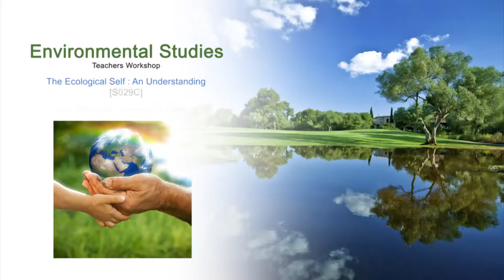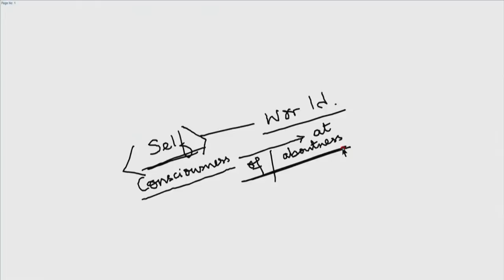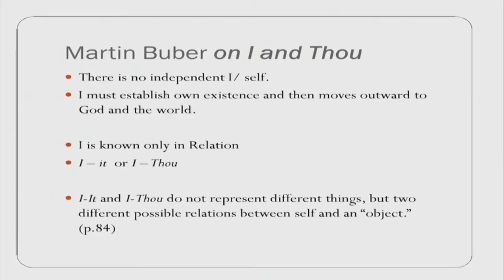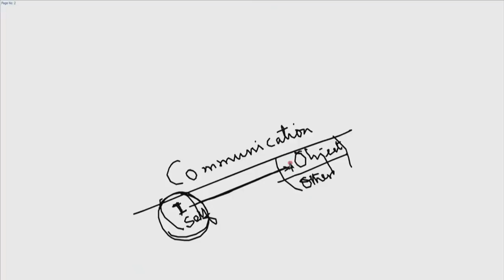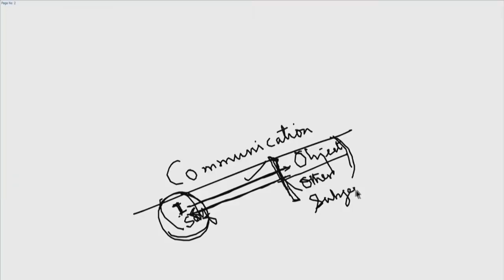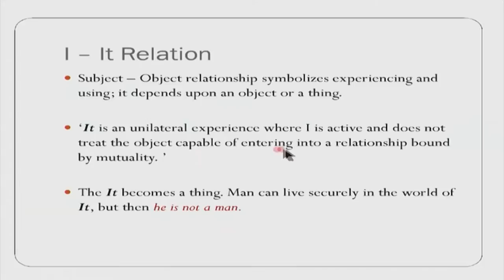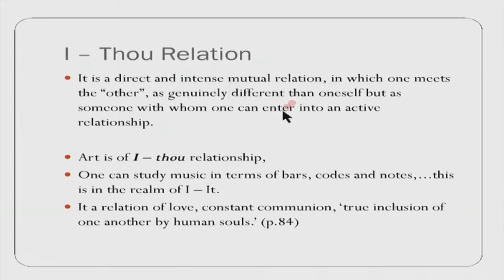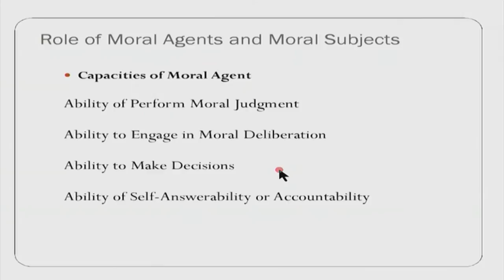ES M S029C The Ecological Self : An Understanding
This is part C of 29th session of Environmental Studies Workshop arranged for Teachers. It was delivered by Prof. Ranjan K. Panda from IIT Bombay.

In this session he talked about Martin Buber on I and Thou, he also talked about the role of moral agents and moral subjects.

The syntax used in the video title is as follows:
S029C - Session 029C